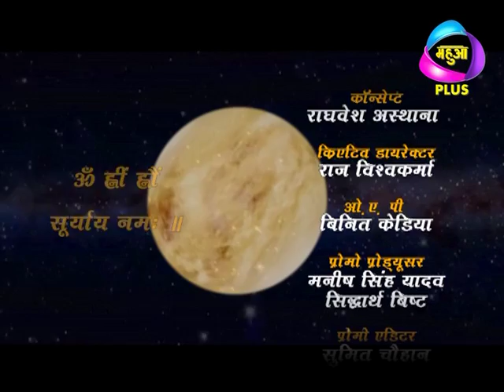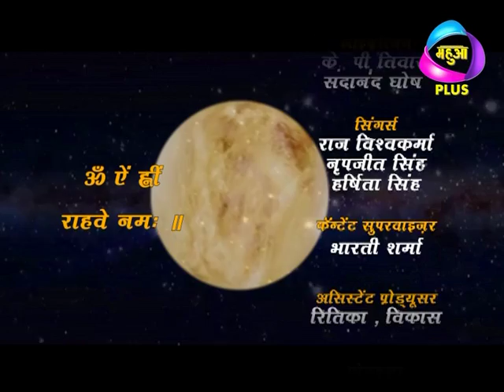Grahan Ke Chaal Bhagya Ke Haal Episode 68